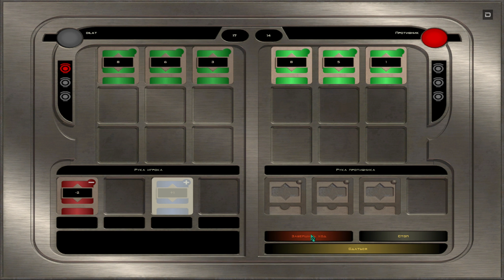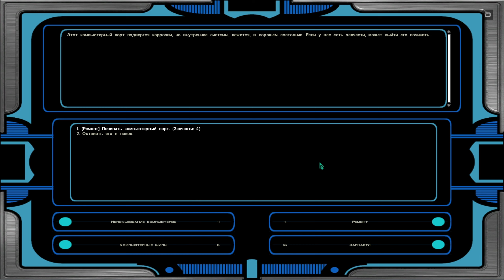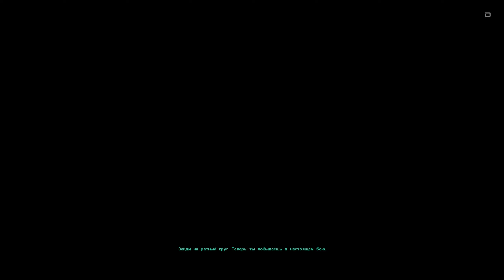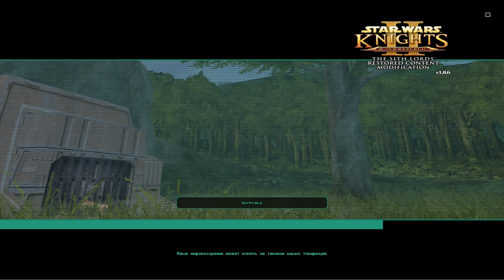Прохождение Star Wars: Knights of the Old Republic 2 – The Sith Lords (Часть 5)